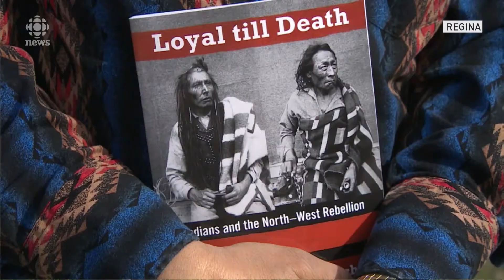Prime Minister Trudeau exonerates Chief Poundmaker, apologizes for treason conviction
Cree chief was accused of instigating violence in the Northwest Rebellion in 1885